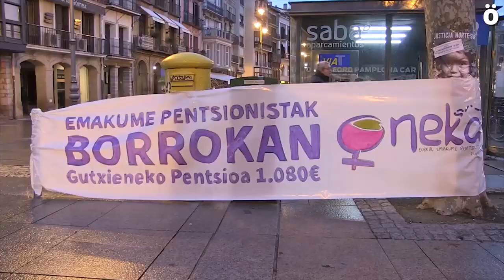Ahotsa eta Ekinklik 5 eta 10 urte lanean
Ahotsa.info-k 5 urteko ibilbidea betetzen du, Nafarroako eraldaketa politiko eta sozialaren alde lan egiten duten herri mugimendu eta eragile ezberdinei, sareetan, ahotsa eta protagonismoa emanez. Eta hori ospatzekoa da!

Gainera, urteurren hau, gure aliatu grafikoak diren Eklinklik-en urteurren borobilarekin bat egiten du. 10 urte daramatzate mugimendu borrokalariz beteriko irudi estatikoak eskaintzen.

Martxoaren 30eko data aukeratu dugu Iruñeko gure komunitatearekin batzeko. Nondik gatozen eta nora goazen gogoratuko dugu jai egun horretan. Espainiako Auzitegi Nazionalak Ateak Ireki itxi ondoren jaio zen Ahotsa.info, eskuin espainolistak gobernatutako Nafarroa hura aldatzeko borrokatzen zutenentzako komunikazio tresna bat sortzeko konpromisoarekin. Gaur, 5 urte igarota, egoera guztiz ezberdinean kokatzen gara. Nafarroa aurrera doa, batzuetan mantsoegiak iruditzen zaizkigun aldaketen eta eraldaketen agendan, ilusioz beteriko etorkizunerantz. Bere asmatze eta hutsegiteekin, 2019ko Nafarroak ez dauka zerikusirik 2014koarekin, eta Ahotsa.info eta Ekinklik horren lekuko eta bozgorailu izan gara.

Baina borrokak aurrera darrai eta, gaurkotasunak egunero erakusten digu, Nafarroan eta Euskal Herri osoan ultraeskuin faxistena zelatan dugu. Finkatzea hain beste kostatu zaizkigun lortutako aurrerapen guztiak eta askatasun demokratikoak deuseztatzearekin mehatxatzen dute. Mehatxu honen aurrean, Nafarroak kontra egiten du, horregatik, Ahotsa.infok eta Ekinklikek besteok kontatzen ez dutena kontatzeko konpromisoa berresten dugu. Gure historia xumearen orrialdeak guk geuk idazteko konpromisoa, ez dezaten beste batzuek gure herriaren inguruko kontaketa desitxuratua egin.

Martxoaren 30a jai-giroan ospatuko dugu. “Elektrotatxungak” girotutako bermuta, herri bazkaria (txartelak Herriko Tabernan edo emailez martxoaren 26a baino lehen, 16€-tan), bazkalondo musikatua “Mutxa Mierda” taldearekin eta DJ Majarisekin festa Zabaldin. Martxoaren 30ean ikusiko dugu elkar Iruñean!